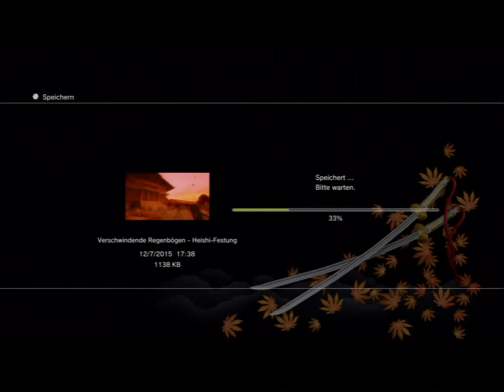Let's Play Genji Days of the Blade[Deutsch,Blind] Ep.33 - VS Noritsune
Ja das war sein Name!

Sprache:Japanischer Audio, Deutsches Kommentar
Blind:Ja
Schwierigkeitsgrad:Schwer
Sonstiges:/

Ein Game von Republic & Sony Computer Entertainment
Plattform:PS3
Genre:Action/Hack'n'Slay

Im Jahr 1187 sammelt der weit verstreute Hishi-Klan seine Streitkräfte.
Während die Krieger Tempel und Dörfer in Schutt und Asche legen und sich das Gerücht
ihrer neuen dunklen Mächte verbreitet, muss Genkuro Yoshitsune seine Genji-Samurai
um sich scharen und in den Kampf ziehen, um das Überleben des Altehrwürdigen Japans zu sichern.
Wir haben Vier Charaktere zur verfügung und einer der sie alle kontrolliert, also los gehts!